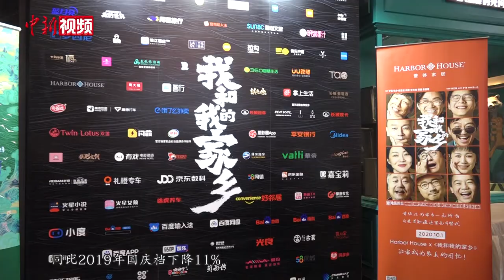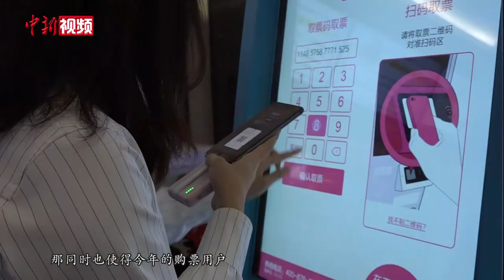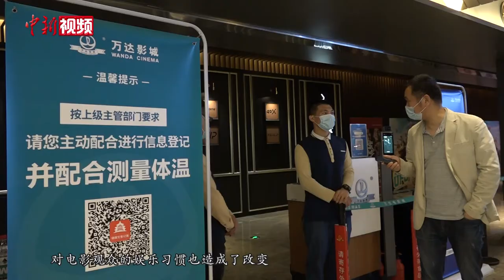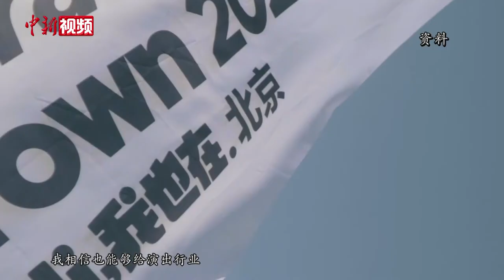2020国庆档：总票房近40亿获历史第二高佳绩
随着八天长假的结束，电影国庆档也正式收官。在影院75%上座率的限制下，2020年国庆档中国电影总票房达到39.5亿元，也一跃成为中国影史上票房第二高的国庆档。